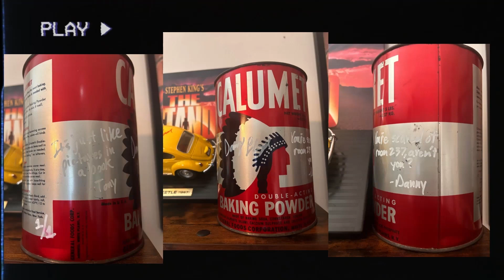comes in hot with a @UniversalPictures Abigail Promo gift!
because if it weren't for him I wouldn't have known this was a thing!

To celebrate the release of @UniversalPictures Vampire Child horror Abigail Cinemark was giving away these rad promo items. I was lucky to snag one and extremely surprised to see it arrive today.

Seeing it Thursday! Who else will be checking it out opening week?!